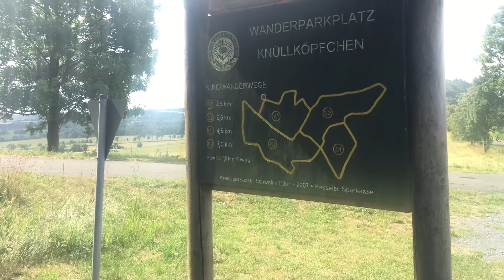3 dni w Schwarzenborn 🇩🇪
Fotki z Iphona 6s